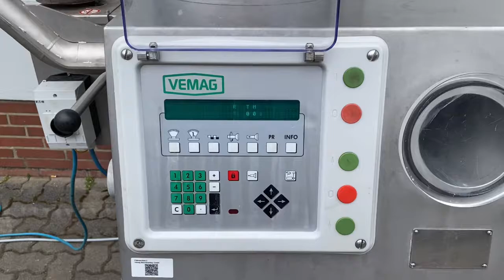806-401: Vemag vacuum filling and forming line for meat balls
Vemag vacuum filling and forming line for meat balls consisting of:
- Vemag vacuum filling machine with lifter for 200 liter meat bins, model: Robot HP10
- Vemag diaphragm, model: 893
- RIF Technik & Service mobile transport belt